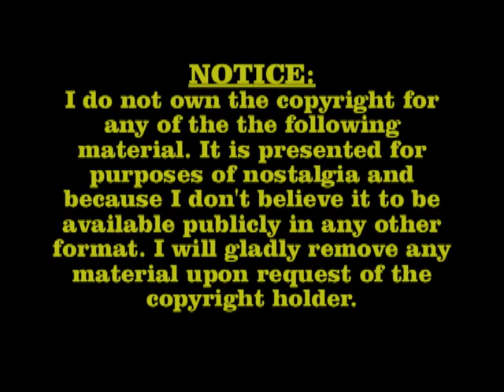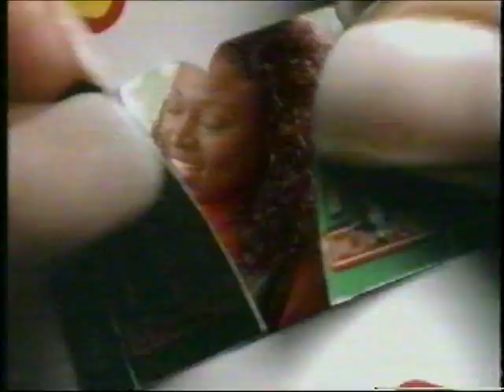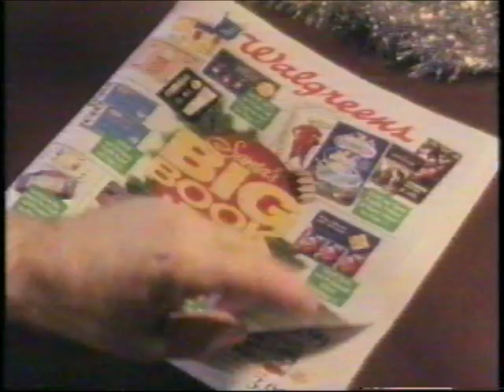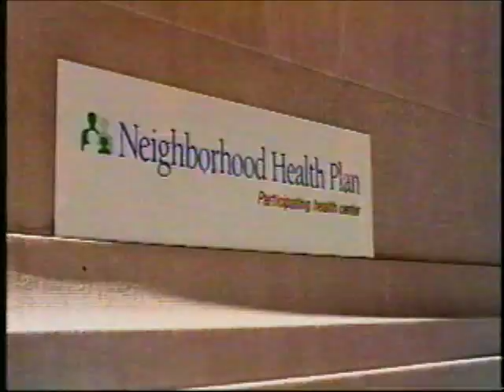1995 - COMMERCIALS from FOX 25 Boston